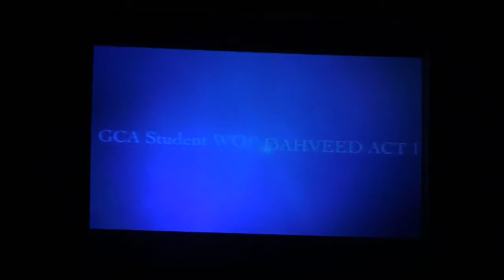2017 - Student Week of Prayer - Tuesday